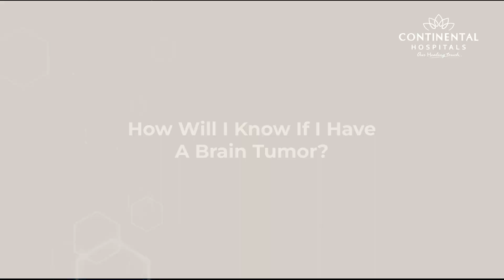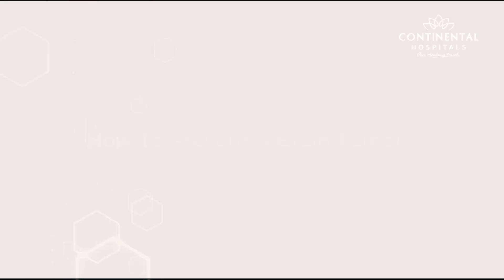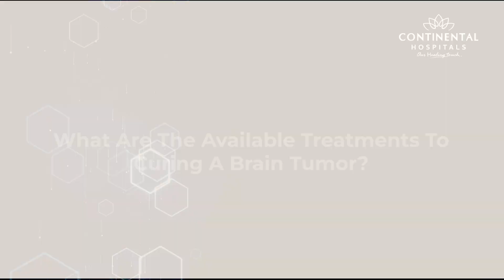Comprehensive Guide to Brain Tumors: Symptoms, Causes, Prevention, and Treatment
Dr A Ajay Reddy, Sr Consultant Neurosurgeon, explains the symptoms, diagnosis, and treatment of brain tumors.

- What is a brain tumor?
A brain tumor is the abnormal multiplication of cells in the brain and its coverings, such as the meninges. This growth causes compression on the brain, leading to various symptoms.

Visit us at Continental Hospitals,

- What symptoms should prompt a visit to a physician?
You should visit a physician if you experience any of the following symptoms:
Early morning headaches
Vision disturbances, such as double vision or blurring
Seizures or repeated fits
Difficulty focusing on objects or concentrating on tasks
Difficulty walking, swaying to one side, or weakness in the limbs
Slurred speech

- How is a brain tumor diagnosed?
 A brain tumor is diagnosed through imaging scans. A CT scan or MRI is needed to detect any structural abnormalities in the brain. Only after these scans can a definitive diagnosis be made.

- What causes brain tumors?
The exact cause of brain tumors is unknown. However, ionizing radiation is a significant risk factor. Elderly individuals, particularly those above 80 years, also have a higher risk. While a healthy lifestyle and habits may reduce the risk, there is no specific reason why a person develops a brain tumor.

- How long does it take to detect a brain tumor?
The detection time varies based on the patient's age and the tumor's location. In children, symptoms may present later, and parents need to be vigilant. Tumors in indolent areas of the brain may not show symptoms early, whereas tumors in sensitive areas cause quicker symptom onset.

- What are the treatment options for brain tumors?
The primary treatment for brain tumors is surgery. For certain benign conditions, stereotactic radiosurgery (SRS) may be used, which involves focused radiation. However, surgery is the main treatment for most brain tumors.